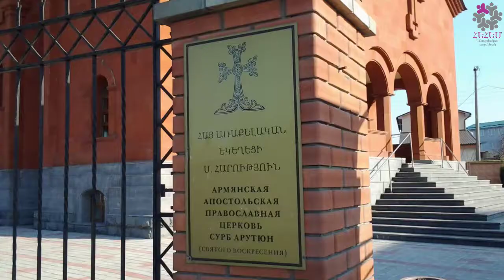Խարկովի Ս․ Հարություն եկեղեցին ♰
ԻՄ ԵԿԵՂԵՑԻՆ, ԻՄ ՀԱՄԱՅՆՔԸ /
Սուրբ Հարություն եկեղեցի, Ուկրաինա, Խարկով, 2004թ. ♰⤵️
 Խարկովի Սուրբ Հարություն եկեղեցու Ճարտարապետը կառուցման պահին եղել է Խարկովի գլխավոր ճարտարապետ Պավել Չեչելնիցկին։ Եկեղեցին օծվել է 2004 թվականի օգոստոսի 24-ին ձեռամբ Գարեգին Բ Ամենայն Հայոց Կաթողիկոսի։
«Իմ Եկեղեցին, իմ համայնքը» ծրագիրը համալրում է Վեհափառ Հայրապետի 20-ամյա գործունեությանը նվիրված նախաձեռնությունների շարքը։

Ծրագիրը հնարավորություն է ընձեռում երիտասարդներին աշխարհի տարբեր անկյուններից միմյանց պատմելու Հայ Առաքելական Սուրբ Եկեղեցու՝ իրենց թեմի ժառանգության՝ Հայկական վանքերի ու եկեղեցիների մասին։

Այս նախաձեռնության շրջանակում ՀԵՀԵՄ թեմական երիտասարդները տեսաձայնագրությամբ ներկայացնում են իրենց համայնքի եկեղեցիներն ու դրանց պատմությունը։